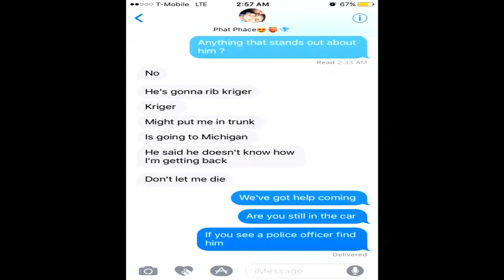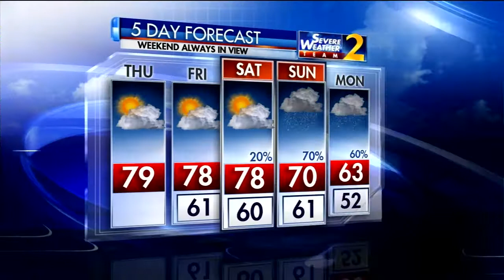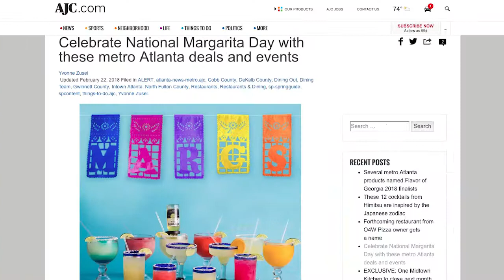Kidnapping survivor says this iPhone feature saved her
1.     Kidnapping survivors says an iPhone feature saved her

Surveillance video from a Carroll County parking lot shows the moment a man shoved Jaila Gladden into a car and drove off. She says for two hours, he threatened her and assaulted her. She was able to get to her cell phone, and immediately shared her location with her boyfriend via text. She did it in the messages app on her iPhone, by tapping the "I" in the upper right corner and selecting "send my current location." Hours later, police rescued her and arrested the suspect.

2.     Parents and students rally for tighter gun laws

Students and parents are calling for tighter gun laws after a deadly shooting at a Florida high school. Hundreds rallied at the Georgia Capitol yesterday. And students in Gwinnett County staged a walk-out at school. More protests are planned in the upcoming weeks.

3.     Transportation plan could reduce traffic in North Fulton County

And a new transportation plan could reduce traffic in North Fulton County. Organizers want to make changes to 90 intersections to unlock gridlock. The plan would also create 13 miles of new roads.

4.     Atlanta on-track for more record-breaking temperatures

We’re heading for 79 degrees in metro Atlanta today, which will shatter the old record by five degrees, according to Severe Weather Team 2 Meteorologist Brad Nitz. He’s tracking a cold front that will bring rain and cooler temperatures to the metro area by Sunday.

5.     Happy National Margarita Day!

It’s National Margarita Day, and restaurants around metro Atlanta are celebrating with some great deals. Tin Lizzy’s Cantina is offering margaritas for $2.22. There are lots of other discounts to be had. Check out AJC.com for more.